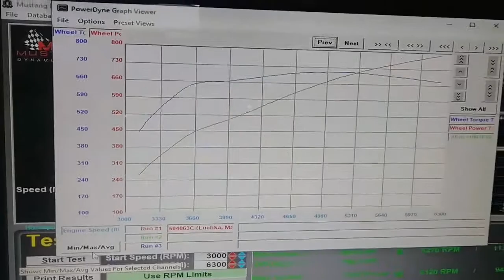800 SAE WHP 950 BHP Hellcat!!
We just finished up the install and tune on this beautiful M6 Hellcat! She ended up sitting pretty nice with the Fore Innovations triple pump system, 2.75 upper and 10 percent ATI lower balancer! Not to mention a healthy dose of E85!